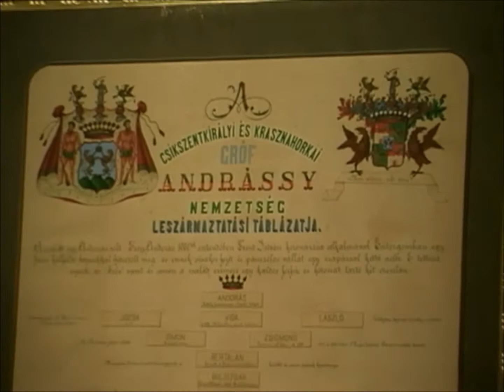ART IS...Slovakia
Explore Koscie, High Tatras, St. Elisabeth Cathedral, Košice State Theater